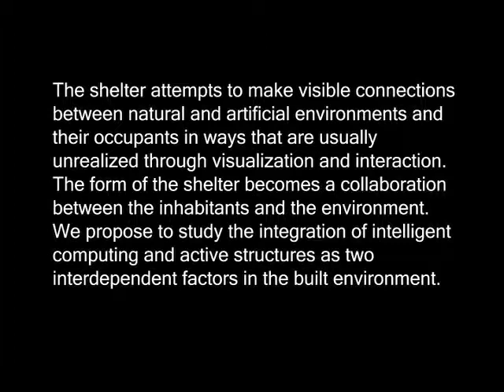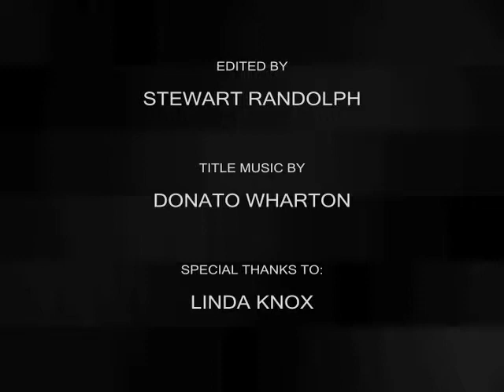Slowly Ambient Kinetic Pavilion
Video of the University of Michigan GROCS 2009 Project: "Slowly Ambient Kinetic Pavilion"